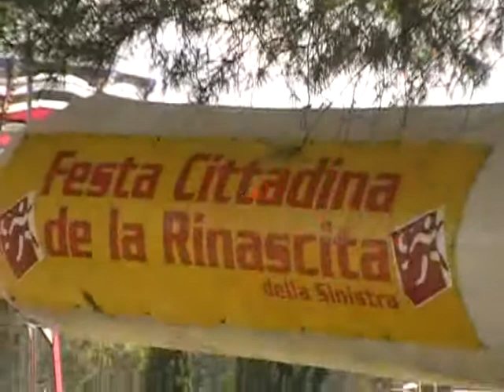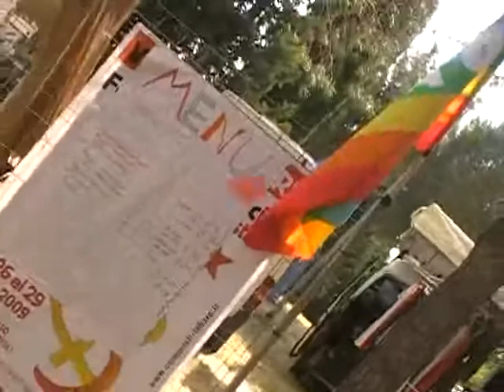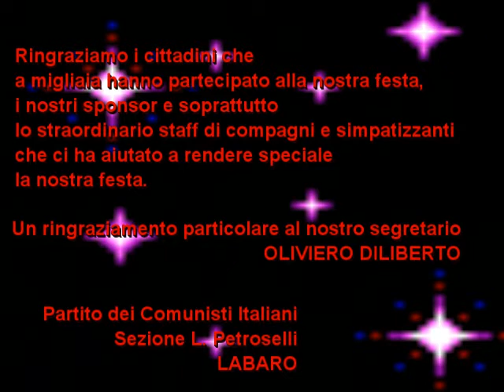VIETATO DIVIDERSI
FESTA della RINASCITA DELL'UNITA' COMUNISTA 2009 LABARO